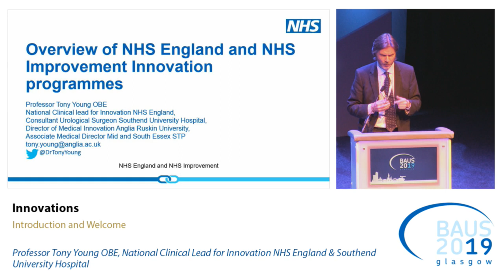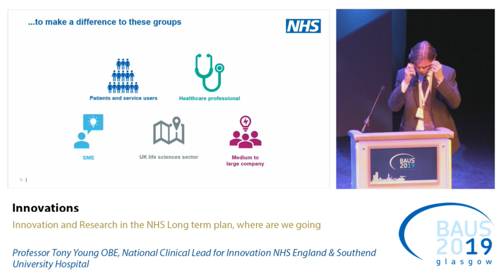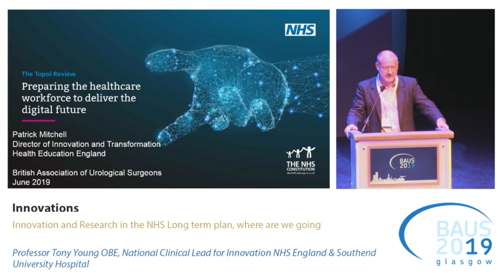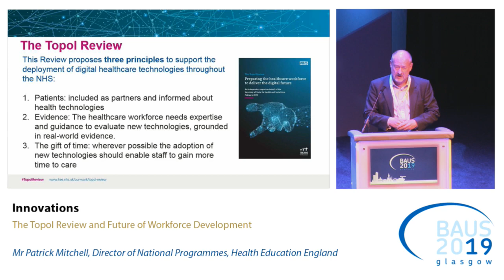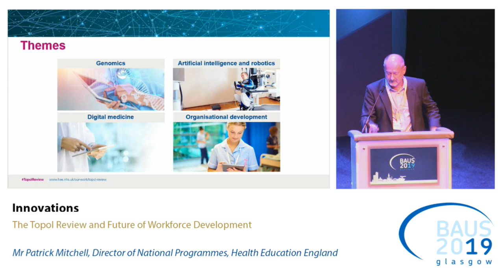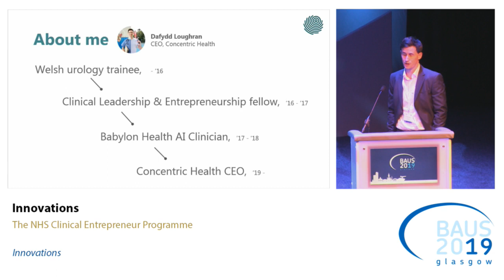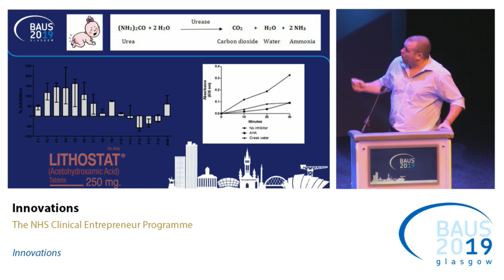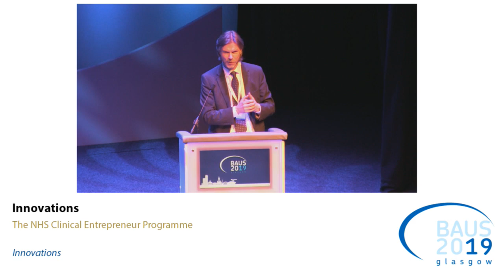BAUS19 Innovations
BAUS2019